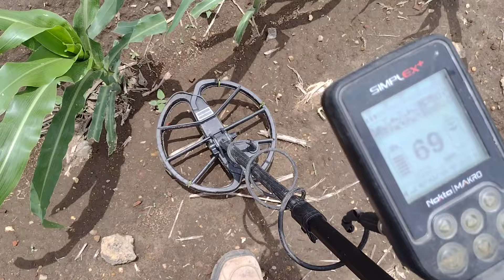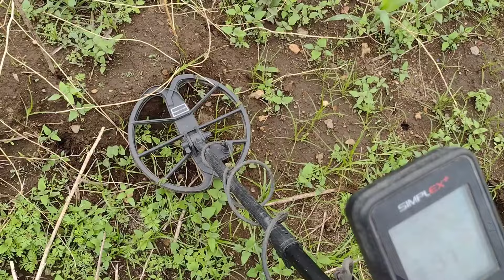🐍La SERPIENTE nos dio SUERTE encontramos PLATA buscando TESOROS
Vimos una pequeña serpiente 🐍 en las parcelas donde buscamos piezas con nuestro detector de metales logramos recuperar muchas piezas ferrosos y de cobre algunas de barro prehispánico al final con un tono en el aparato que sonaba muy feo encontre una moneda macuquina de medio real plata del virrey español Felipe IV .